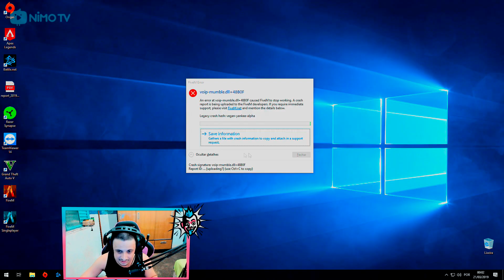Encontro Dos Dileras - GTA5 RP Parte 1 ( Dilera )